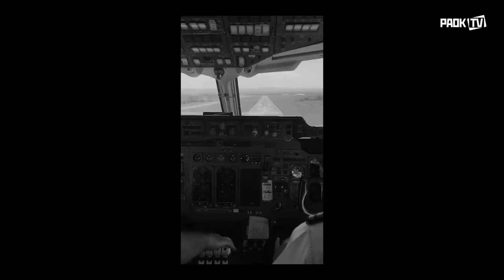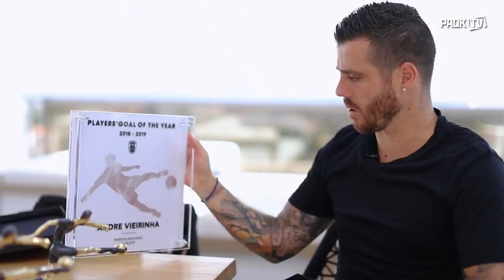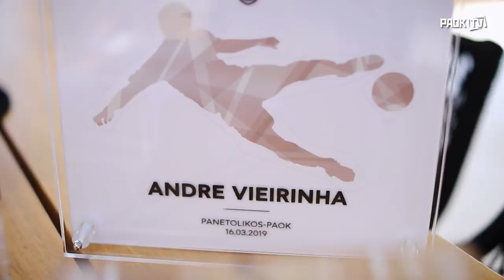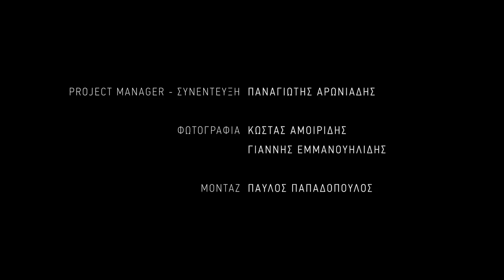Becoming The Leader : The Story of Andre Vieirinha - PAOK TV